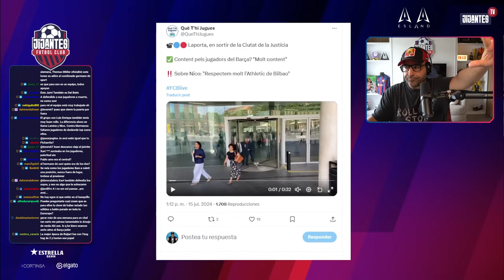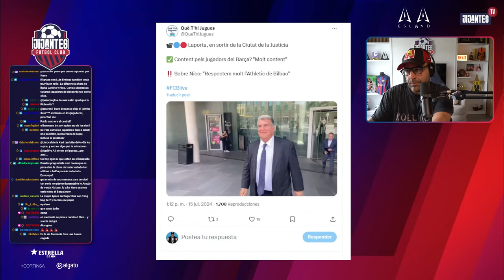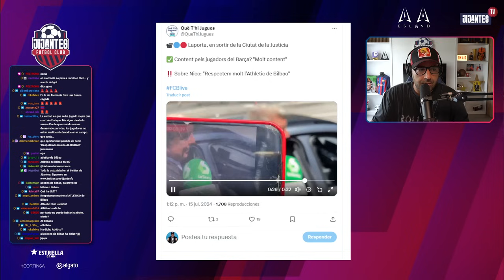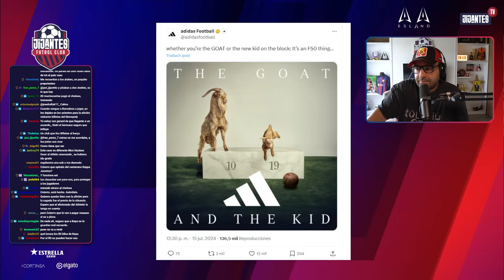LAMINE YAMAL y NICO se CONSAGRAN, el FICHAJE de NICO WILLIAMS se empieza a CALENTAR y más | Tertulia